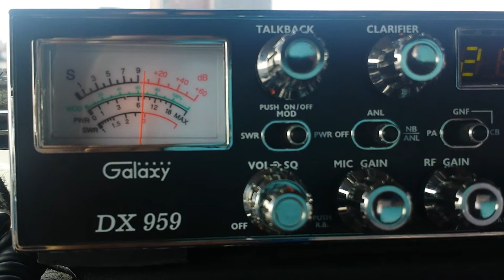613 working his talk back